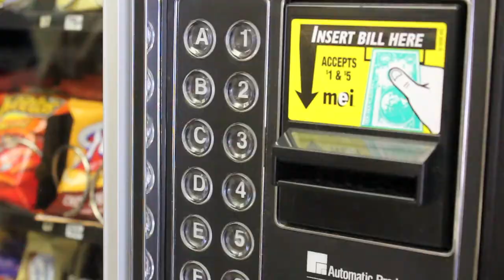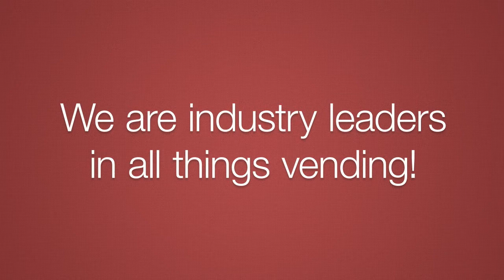Van Vending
Company Video for Van Vending